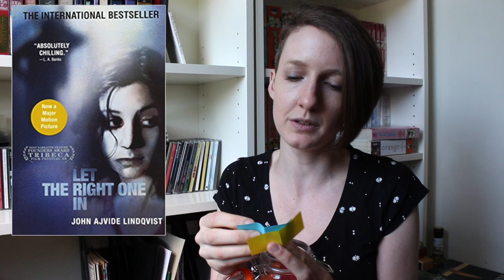Re-Read, Re-Write, Recycle | BOOK TAG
Here's a bookish take on the Kiss, Marry, Cliff game—out of three books, which one would you re-read, re-write, or recycle? Trust me, this game is tougher than you think!